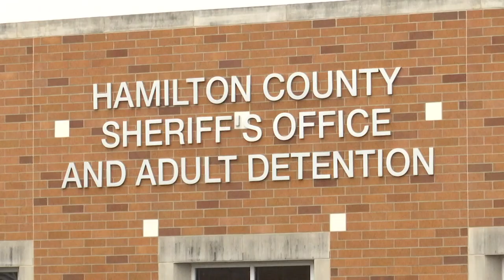Husband of missing Ciera Breland jailed in Indiana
The Carmel mother was last seen in Georgia last February 24th while visiting family with her husband and baby son.